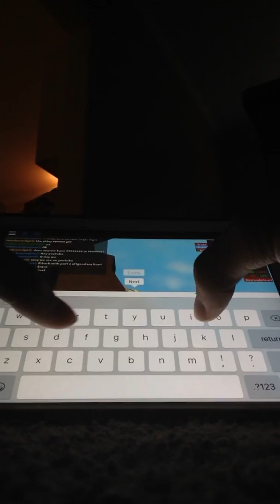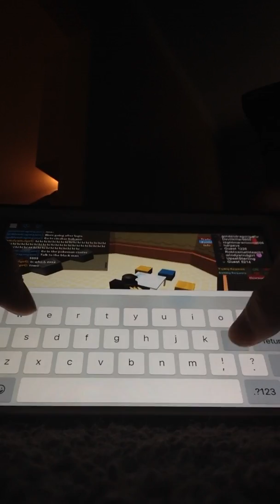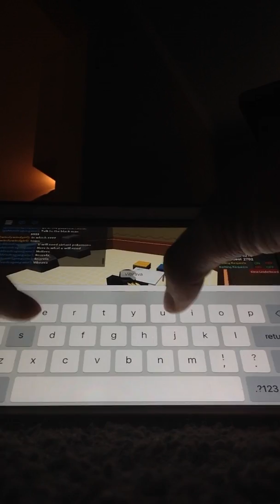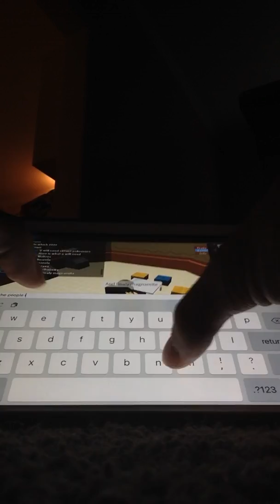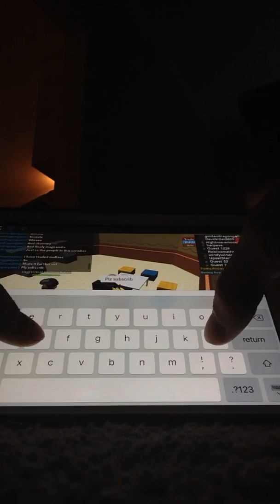Project Pokemon part 2 hunting for Lugia